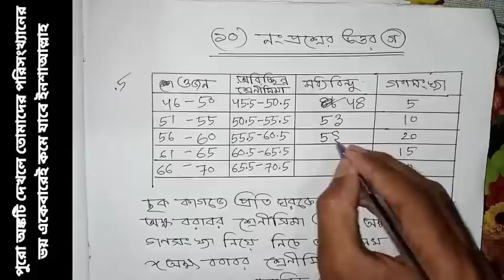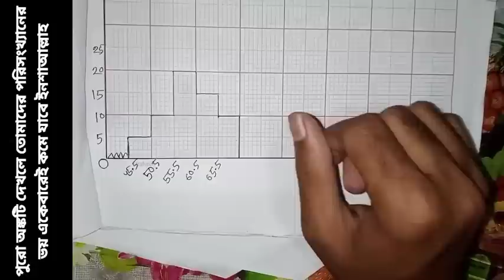এসএসসি ২০২৪ গণিত সৃজনশীল করে দেখানো হয়েছে / পরিসংখ্যান সাজেশন এসএসসি ২০২৪ / Math Suggestion ssc 2024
এসএসসি ২০২২ গণিত সৃজনশীল করে দেখানো হয়েছে / পরিসংখ্যান সাজেশন এসএসসি ২০২২ / Math Suggestion ssc 2022